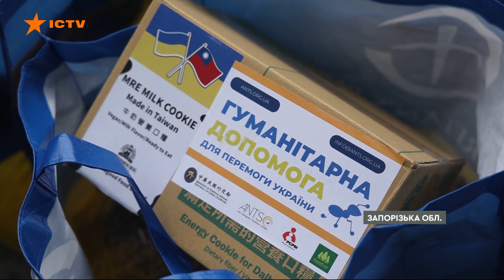ЗНАХОДЯТЬ в собі сили УСМІХАТИСЯ — мешканці Гуляйполя ВЖЕ РІК живуть у підвалах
Буденність під гуркіт снарядів і ракет, які щомиті можуть вкоротити віку людині просто посеред вулиці. Така вже понад рік моторошна реальність для жителів Гуляйполя, яке росіяни вперто рівняють із землею важким калібром.

Там уже не лишилося жодної вцілілої споруди, натомість, живе майже три тисячі відчайдухів, які не хочуть виїжджати. Живуть під бомбами в підвалах і чекають на волонтерів із гуманітаркою, бо ж без неї – ніяк. А ще, у перервах між обстрілами – знаходять у собі сили усміхатися.

Автор відео: журналіст програми Факти ICTV Андрій Почтєв ексклюзивно для телемарафону Єдині новини.